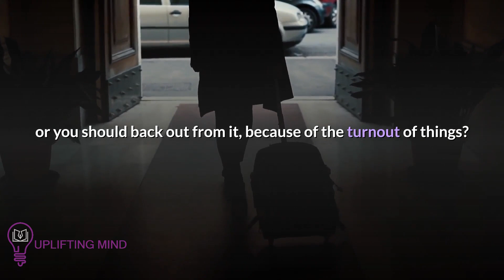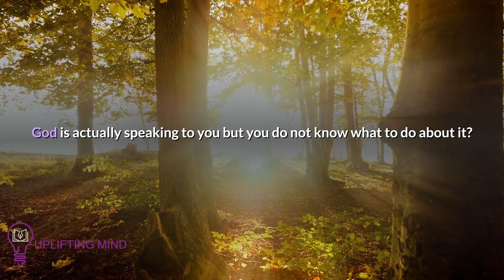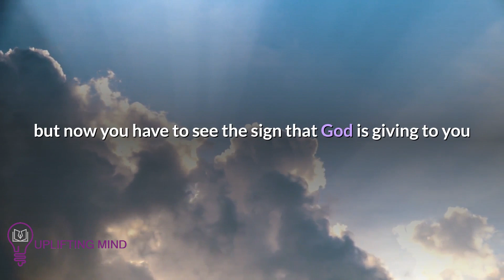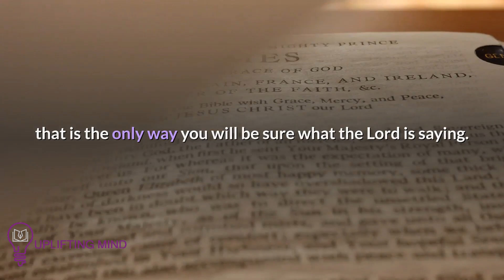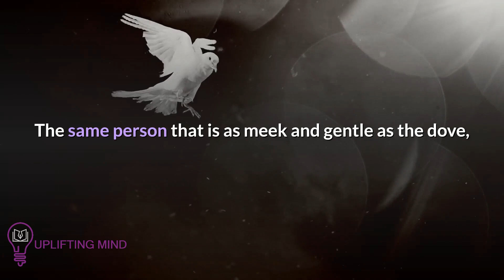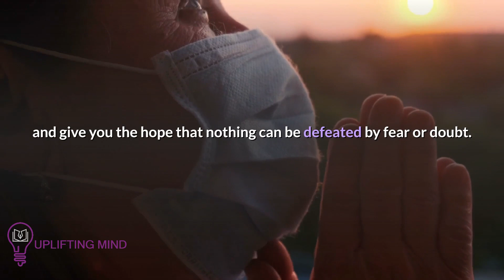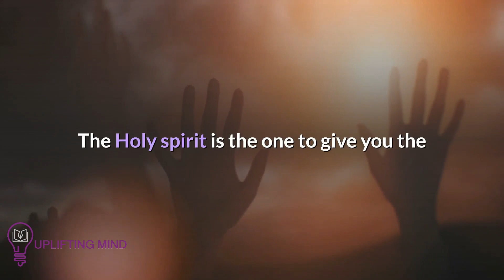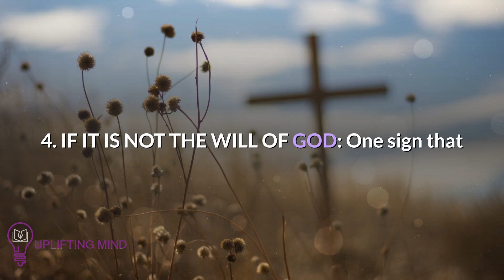SIGNS GOD SAYS LET GO I WILL BRING INTO YOUR LIFE SOMEONE THAT WILL LOVE AND ADORE YOU